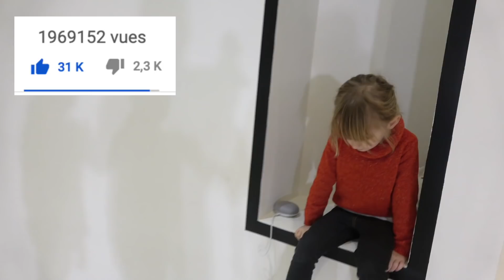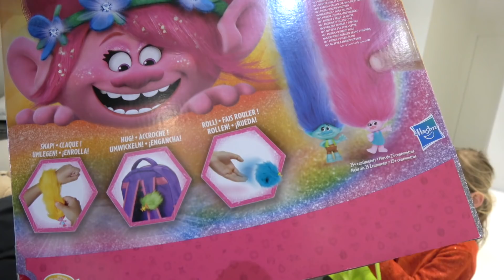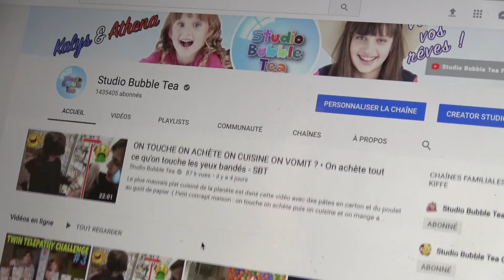PRANK STORY ou YES MAN CHALLENGE ? • Un peu des 2 ! 😂 - Studio Bubble Tea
Un Yes Man Challenge entre soeurs (Athena doit dire OUI à tout !) qui prend des allures de PRANKS contre le papa... mais c'était pas prévu comme ça !! lol
Mais on s'est bien amusé et j'espère que vous aussi en regardant.